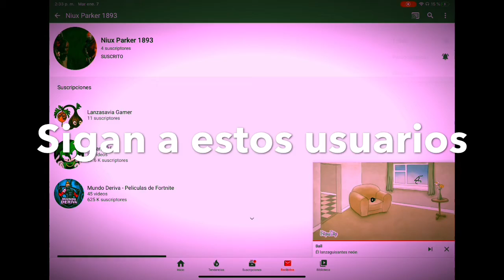Sigan A Estos Usuarios